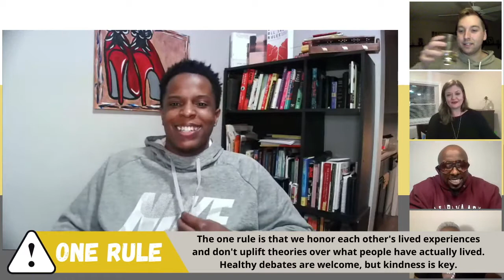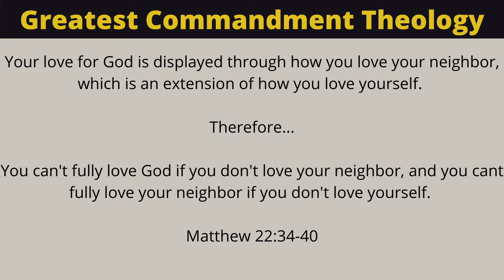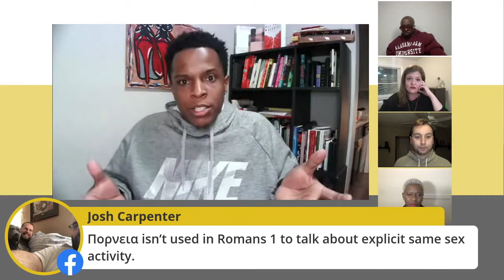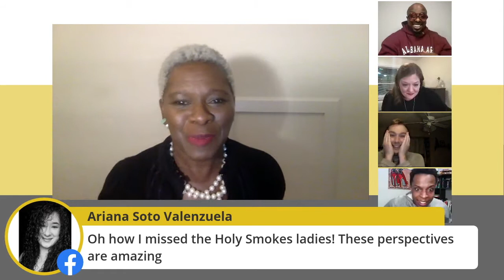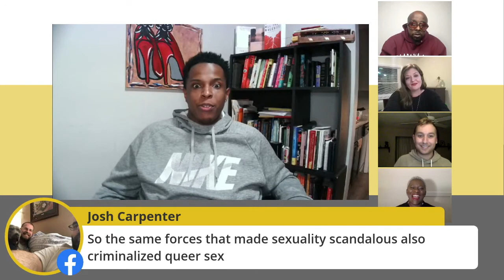S3 E5 "Fornication: What does the Bible say about that?" Holy Smokes: Cigars and Spirituality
The Faith Community ATL is a disruptive ministry build upon five keys: Greatest Commandment Theology, Anti-Racism, Women's Equity, LGBTQ+ Affirmation, and Bible Criticism. We are for the unchurched, the over-churched, and the under-churched; the weary and the wounded; the seeking and the cynical.